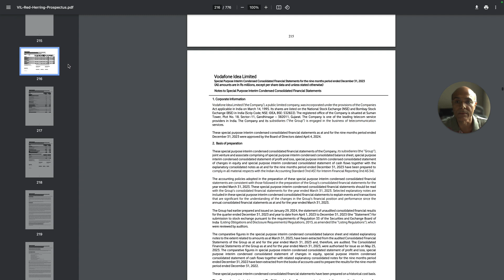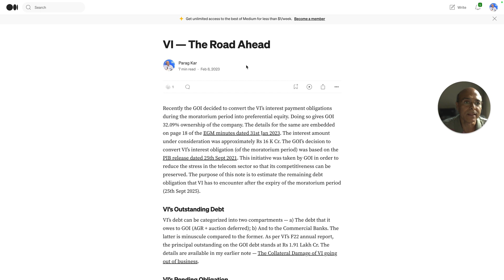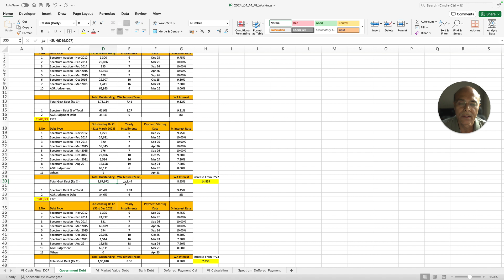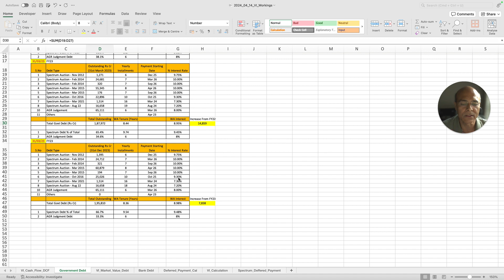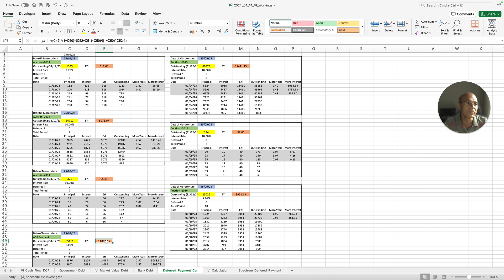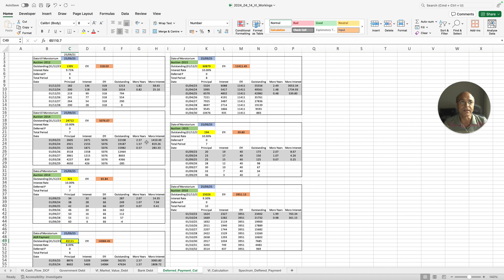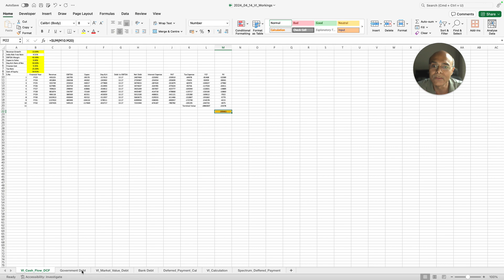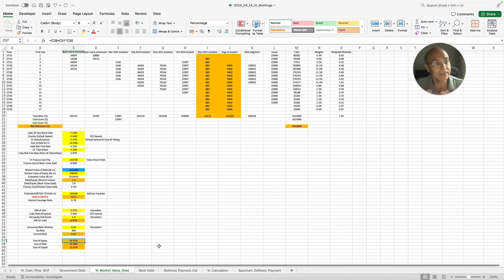Exploring Vodafone Idea's Debt and Spectrum Holdings: An In-Depth Analysis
In this comprehensive analysis, we explore Vodafone Idea's financial landscape as it prepares for its forthcoming FPO on April 18th, 2024. Delve into the intricacies of the red herring prospectus, spectrum auction debts, and the significant AGR judgment debt. With the debt moratorium set to conclude in Sept 2025, we discuss the potential impacts on the telecom giant’s future operations and financial health. I'll walk you through complex documents, demystify financial terms, and offer expert insights into Vodafone Idea’s strategic outlook.

I apologise in advance for poor quality sound in this video. Looks like the fan left on when I was recording.